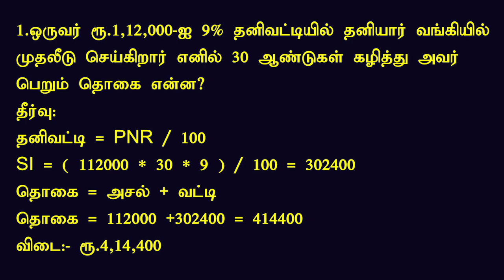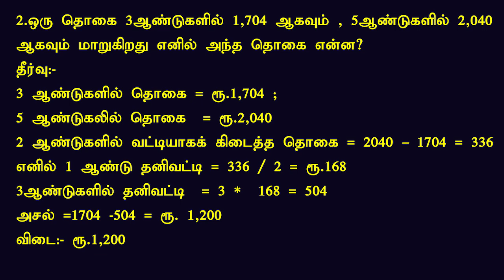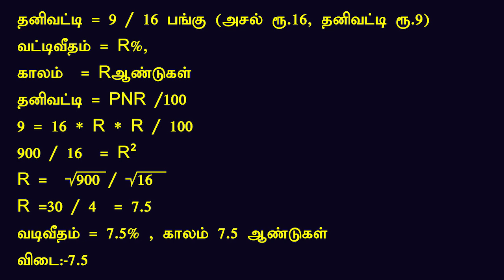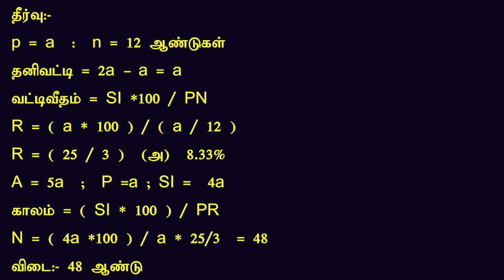TET தேர்வு : தனிவட்டி தொடர்பான முக்கிய வினாக்கள் !!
TET Exam - Maths – Simple Interest | Shortcut Tricks | TNPSC, RRB, Bank Exam|
In this video, you can find out which types of questions will be asked from the Simple interest, which is one of the key areas in the TET examination.
Questions provided will be beneficial for all competitive exams like TNPSC, TET, TRB, Railway Exam.
Lets see which formula can be answered using which questions in the number system.